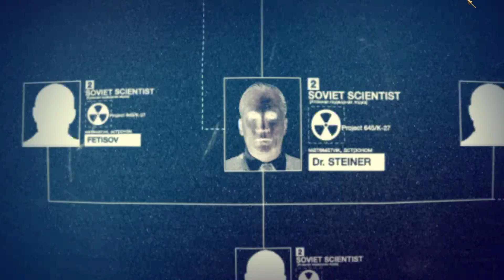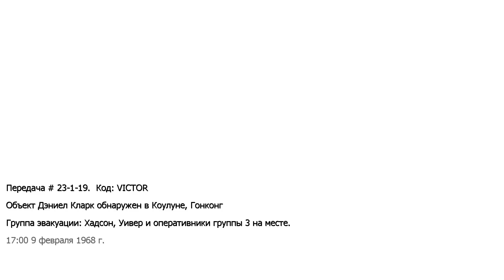Call of Duty: Black Ops | Ep.9 Информатор